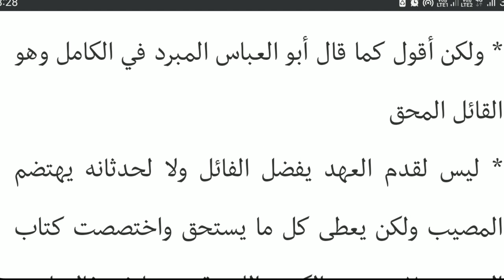کیا زمانہ کے تقدم کی وجہ سے قائل کو ہر قول میں فوقیت حاصل ہوگی